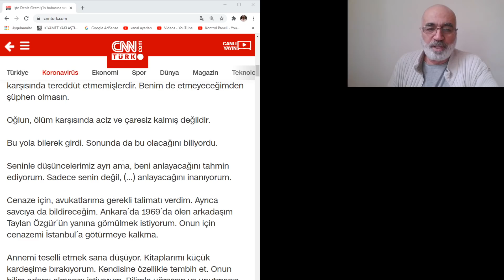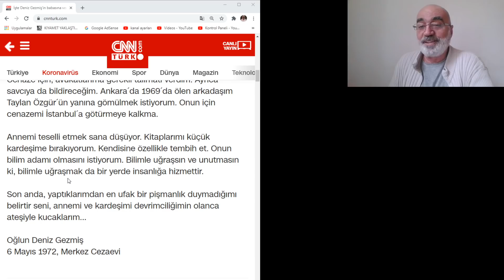Gençlere İki Vasiyet:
Evet değerlendirmek aklı selim insanlara kalmıştır